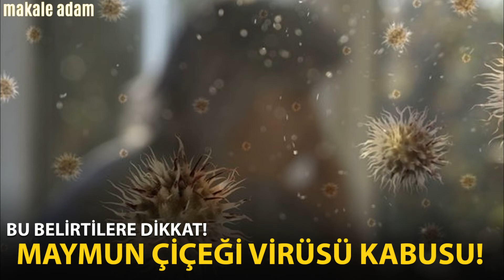Fahrettin Koca Duyurdu: Türkiye'de ilk Maymun Çiçeği Vakası Görüldü! Yeni Bir Pandemi Dönemi Olur mu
Maymun Çiçeği Hastalığı Türkiye sınırları içinde de ilk kez görüldü. Sağlık Bakanı Fahrettin Koca, ilk Maymun Çiçeği Hastalığı vakasının 37 yaşında bir vatandaş olduğunu açıkladı. Bakan Koca'nın açıklaması sonrası vatandaşlar yoğun şekilde Maymun Çiçeği Hastalığı ile ilgili soruların yanıtlarını aramaya başladı. Yüz binlerce kişi, "Maymun Çiçeği Hastalığı nedir, belirtileri nelerdir? Maymun Çiçeği Hastalığı nasıl bulaşır?